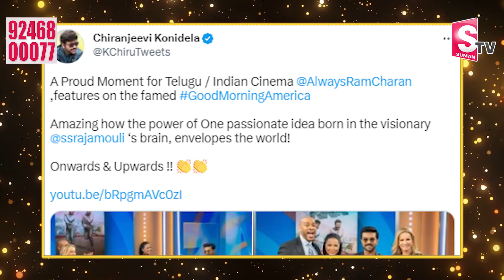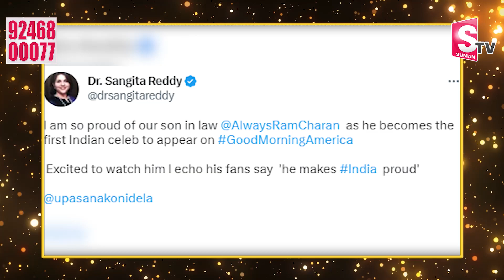Ram_Charan To The Show "GOOD MORNING AMERICA" | chiranjeevi ramcharan | Latest Trending Updates